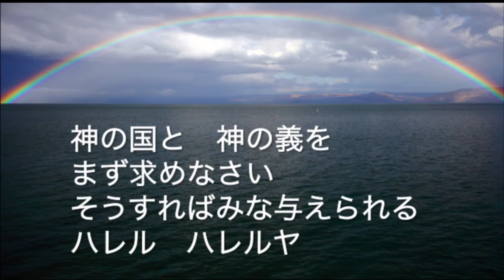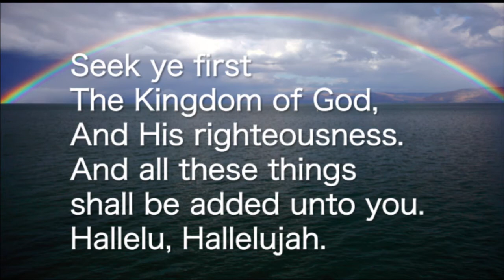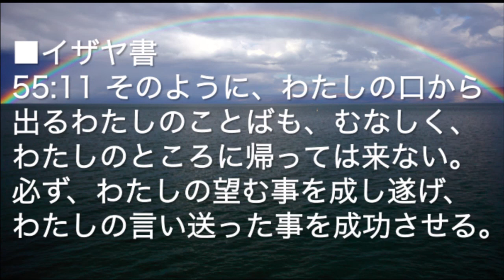2015/12/27 日曜第2礼拝 前半賛美